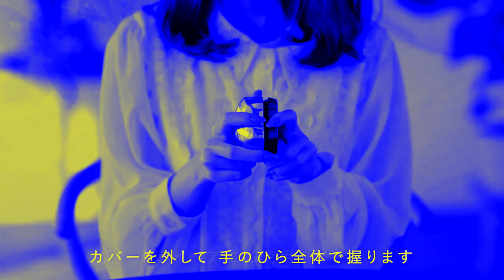How to Use ReFa Heart Brush Japanese in Techno